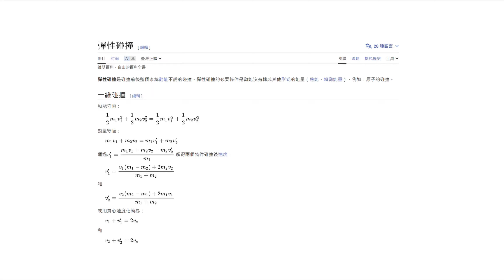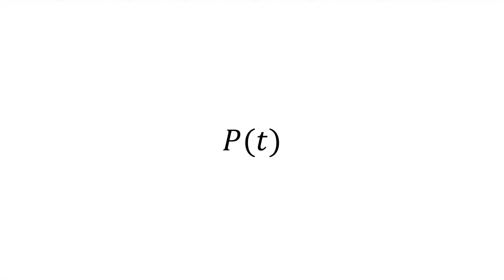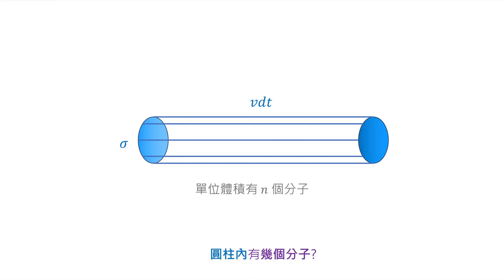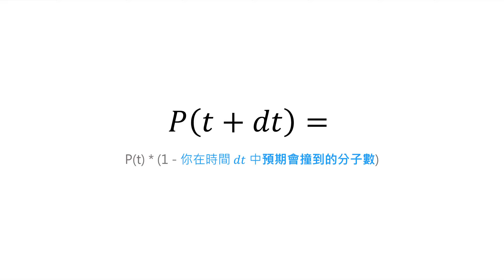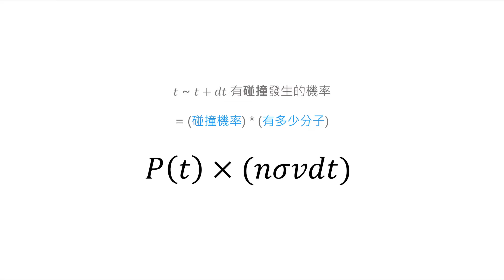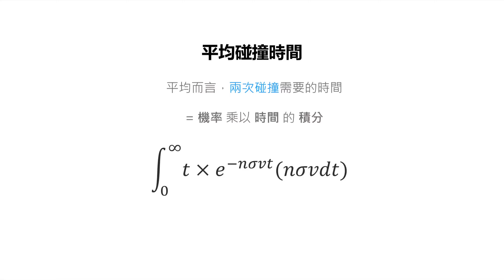機率和碰撞的微妙關係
機率和碰撞的微妙關係 - 從機率探討平均碰撞時間 (Mean Scatter Time)

Reference: Concept in Thermal Physics by Stephen J. Blundell and Katherine M. Blundell